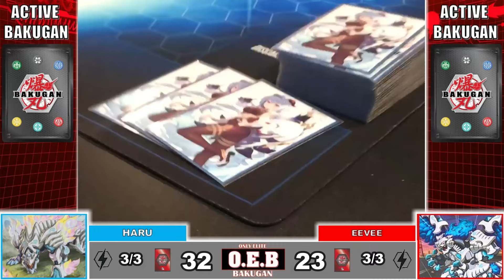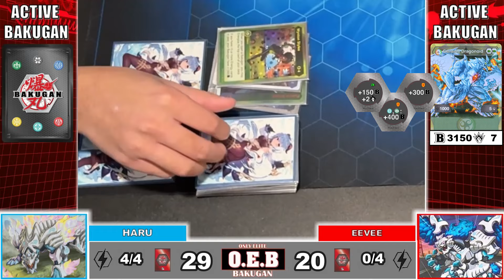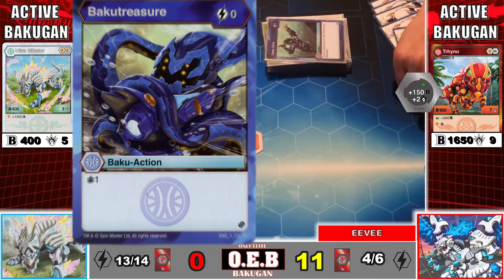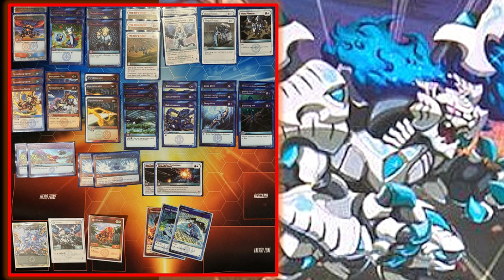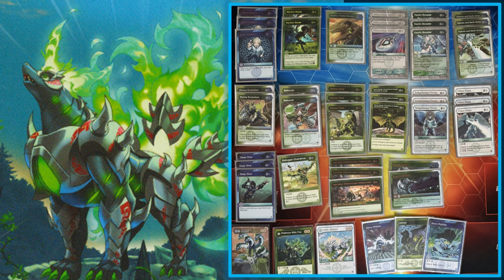Bakugan PRO: OEB Inspire (Eevee) VS Trifecta (Haru) | BakuTalk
In this video we see Trifecta used by Haru facing against Inspire used by Eevee. This is going to be an EPIC fight!

ESP Team:
OtakuSuperior: @otakusuperior
BakuTalk Haru Ren: @Bakutalk
ChadWolf/StackerMagician:

Freeiniquity: @Freeiniquity

Clips and audio used:
Dragonball Z Dokkan Battle OST
Bakugan card scans from Bakugan Wiki

The footage and images featured in the video were for critical review, parody and journalism, which are protected under the Fair Use laws of the United States Copyright act of 1976.